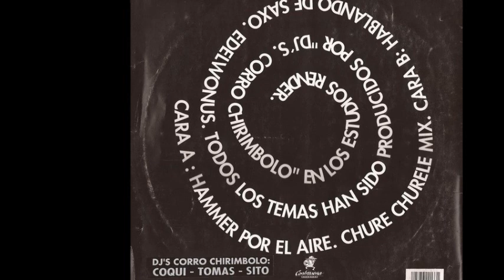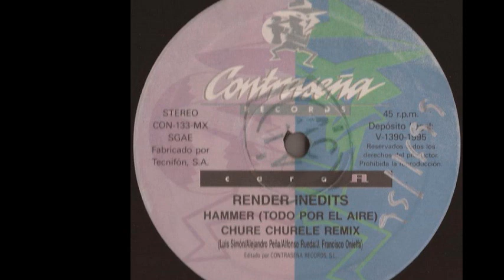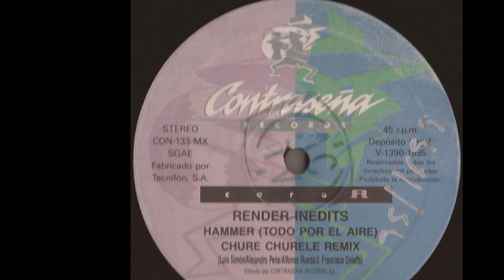DJ's Corro Chirimbolo ‎- Chure Churele (Remix) (A2)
DJ's Corro Chirimbolo ‎- Render Inedits
Sello:Contraseña Records ‎
Formato:Vinyl
País:Spain
Fecha:1995
Género:Electronic
Estilo:Techno, Makina